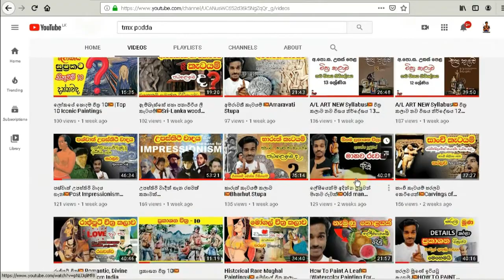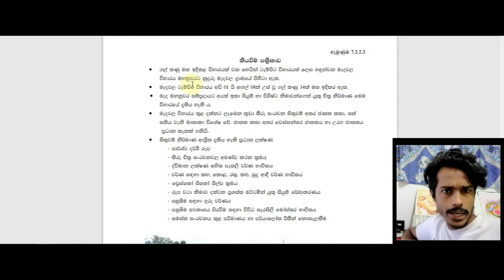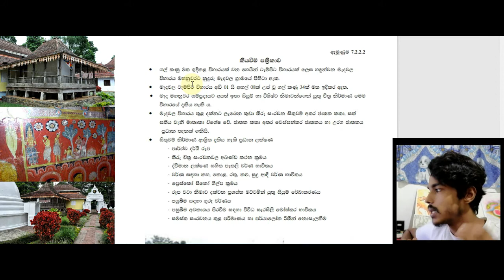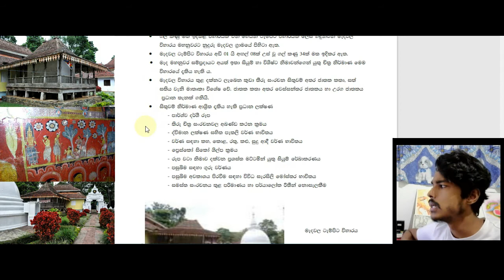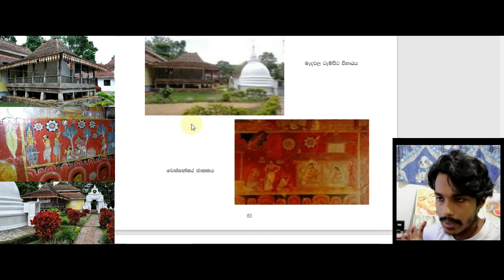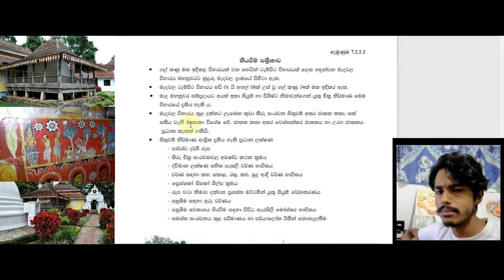O/L Art revision | Madawala tempita viharaya (2021)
Art for O/L

සාමාන්‍ය පෙළ මැදවල ටැම්පිට විහාරය  පාඩම සරලව කෙටියෙන් ඉගෙන ගමු.